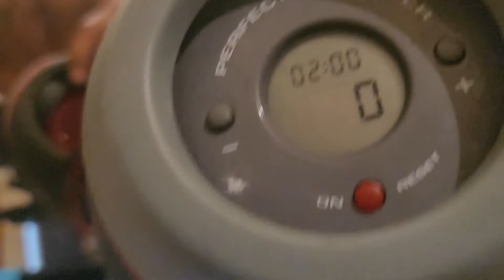June 30th 2021 day 180of360 103 push-ups in a set 2 SAG push-ups. Do1aDayadd1aWeekfor1yearChallenge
102 push-ups in a set on 6 30 21 day180of360 Do1aDayadd1aWeekfor1yearChallenge